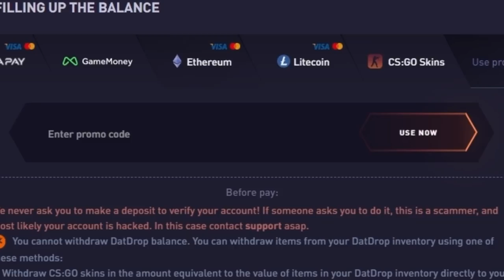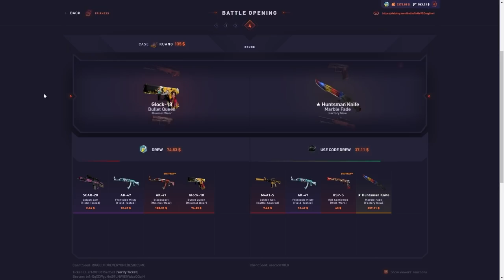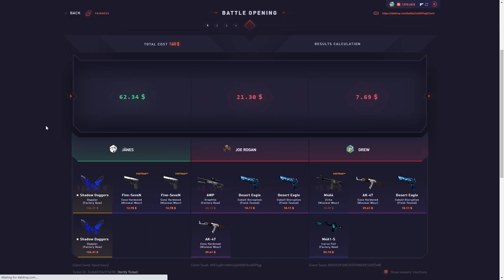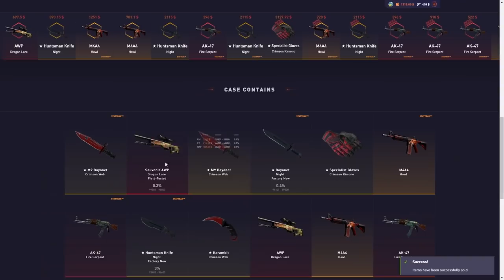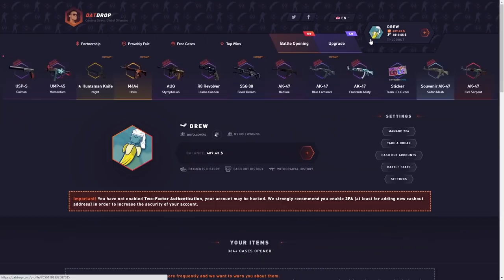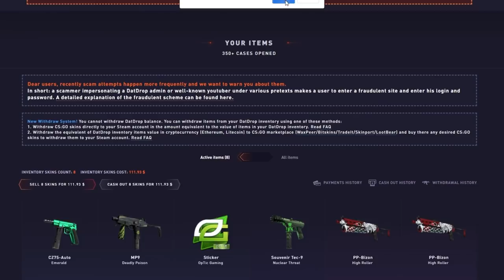I SPENT $17000 ON THESE CASES!